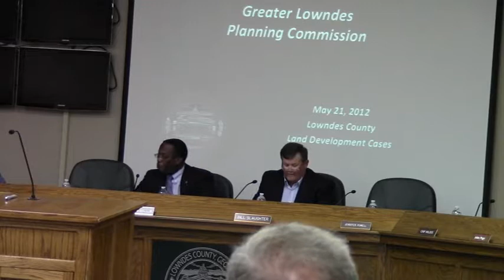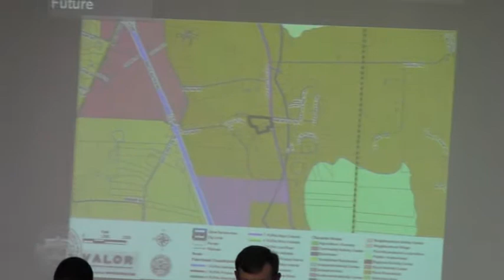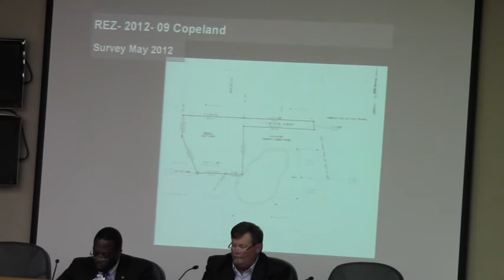REZ-2012-09 Copeland --Jason Davenport @ GLPC 2012-05-21